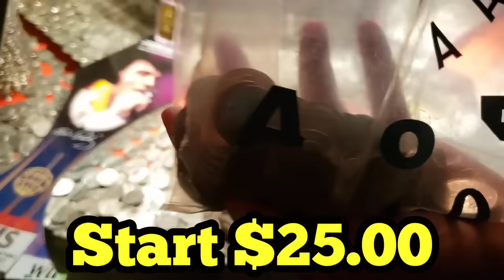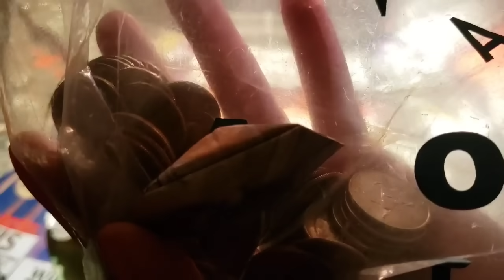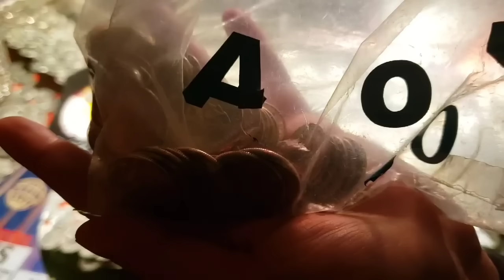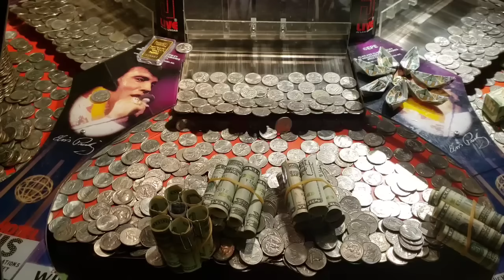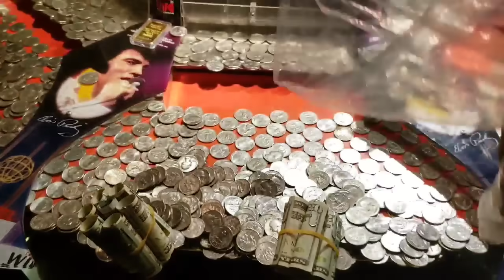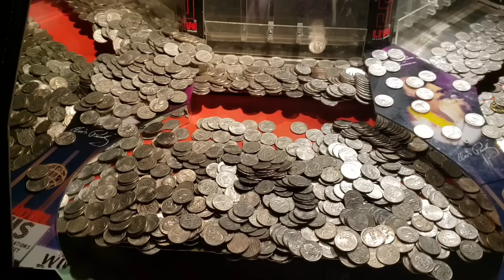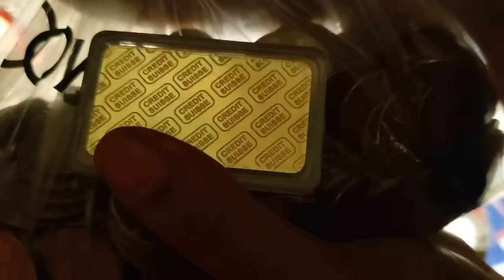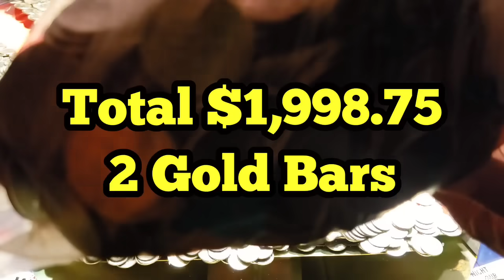TOWER OF GOLD ACCIDENT Inside The High Limit Coin Pusher Jackpot WON MONEY ASMR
George has decided that recovery time is over and now she wants to have some fun

She talks Jeremy into driving down South to go visit a familiar friend

Once George and Elvis are reunited, things start to heat up

Maybe it's George's missing thyroid or maybe she's just on fire again

How much money do you think she'll win this time

PUBLISHED ON:
8.19.20